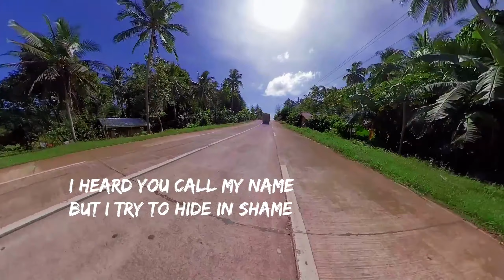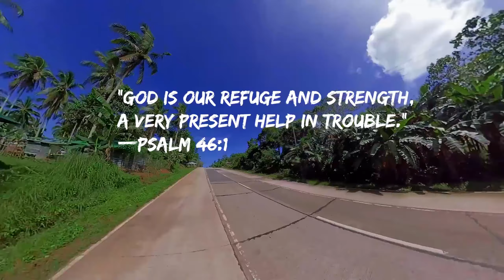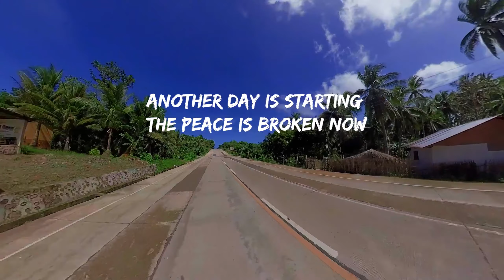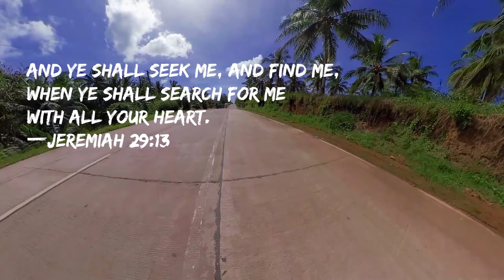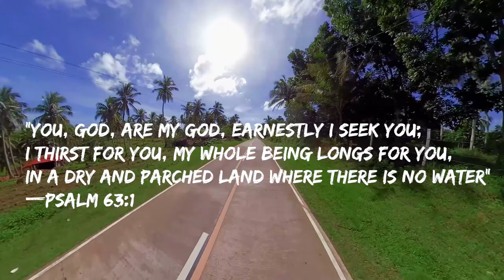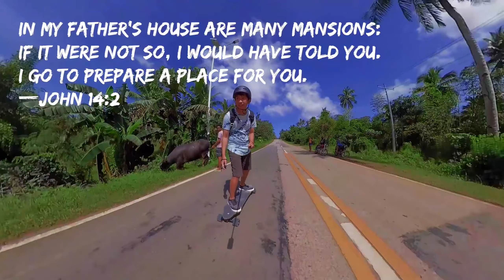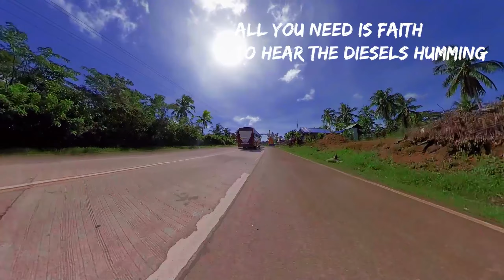Music X Eskate 001 | Vlog ni Johnson | January 5, 2021 Masbate PH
Me riding my electric skateboard with background music and lyric video.
From Del Rosario, Uson, Masbate to Del Carmen, Uson, Masbate (6.4km).

📷 My Action Camera:
Insta360 ONE X with FREE Battery x1

In the hardest times by Sonsofday
Another day by Sonsofday
People get ready by Sonsofday